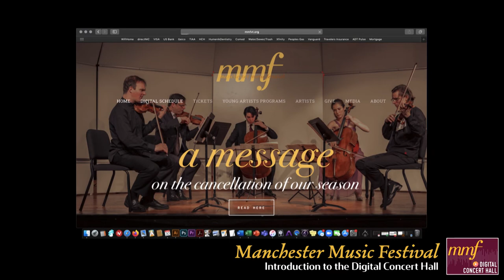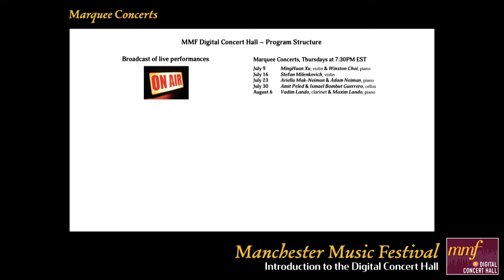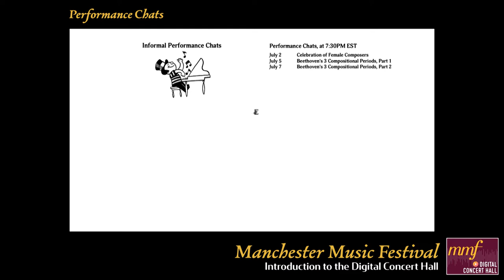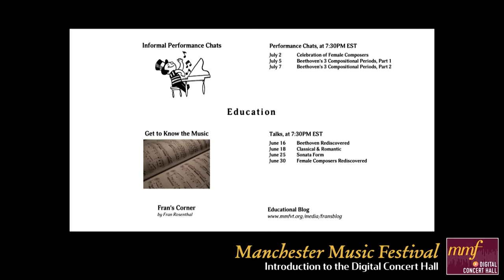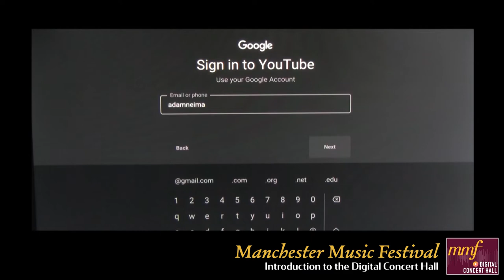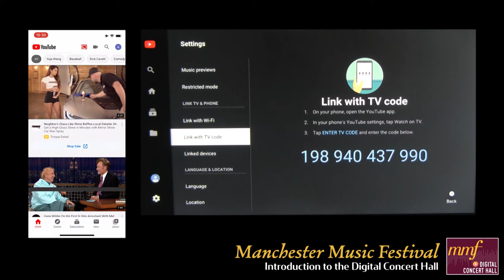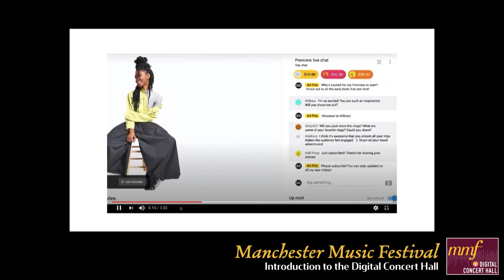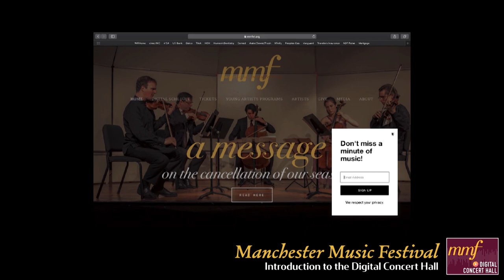Manchester Music Festival: Intro to the Digital Concert Hall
Welcome to the free 2020 Manchester Music Festival Digital Concert Hall! It is highly recommended to view all of our videos in high definition by changing your view settings for your YouTube player (within the YouTube player itself, click Settings/Quality/1080pHD).

In this video, Artistic Director Adam Neiman unveils the content of MMF's 2020 free digital festival offerings and explains the procedures for pairing your device with your big-screen TV to view the broadcasts in their full splendor. to learn more about MMF!

[Note to Apple Users: if your TV is AirPlay compatible, you can bypass the pairing procedures offered in the video and just AirPlay our broadcasts easily and directly from your smart device (phone, computer, tablet) through your TV.

Our detailed Digital Schedule is available on our Almost all of our events will premiere on the YouTube platform - event links will be added continually to our Digital Schedule on the website as broadcasts are uploaded. Don't forget to stay up-to-date and to sign up for our mailing list by visiting

Here is a synopsis of our 2020 event schedule:

June 16, Get to Know the Music: Beethoven Rediscovered
June 18, Get to Know the Music: Classical & Romantic
June 23, Spotlight Interview with the Miró Quartet [live Zoom, not YouTube]
June 25, Get to Know the Music: Sonata Form
June 30, Get to Know the Music: Female Composers Rediscovered
July 2, Performance Chat: Celebration of Female Composers
July 5, Performance Chat: Celebration of Beethoven - Part 1
July 7, Performance Chat: Celebration of Beethoven - Part 2
July 9, Marquee Concert 1: MingHuan Xu (violin) & Winston Choi (piano)
July 12, MMF Revisited: Young Artists Concert Highlights
July 14, Spotlight Interview with Mia Wang (2017 Young Artists alumna)
July 16, Marquee Concert 2: Stefan Milenkovich (violin)
July 19, MMF Revisited: Chamber Music Concert Highlights
July 21, Spotlight Interview with Craig Sheppard (piano)
July 23, Marquee Concert 3: Ariella Mak-Neiman & Adam Neiman (piano)
July 26, MMF Revisited: 2018 A Night at the Opera
July 28, Spotlight Interview with Warren Jones (piano)
July 30, Marquee Concert 4: Amit Peled & Ismael Bombut Guerrero (cello)
August 2, MMF Revisited: 2019 Vocal Workshop Recital
August 4, Spotlight Interview with Ignat Solzhenitsyn (conductor & piano)
August 6, Marquee Concert 5: Vadim Lando & Maxim Lando (clarinet & piano)
August 9, MMF Revisited: Orchestra Concert Highlights

to read more about Artistic Director and Digital Concert Hall host, Adam Neiman.

If you like what you see and hear on our channel, please consider making a tax-deductible donation to MMF by visiting

We can't wait to see you at all of our wonderful broadcasts!